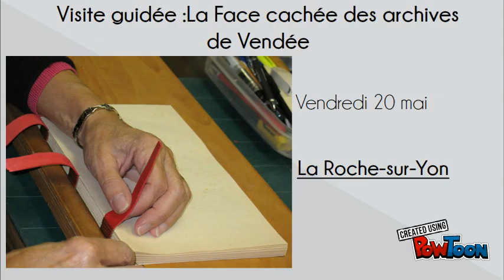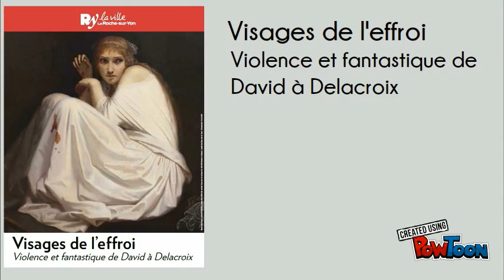Vos animations semaine du 15 au 22 mai